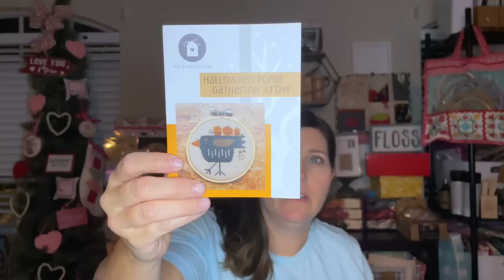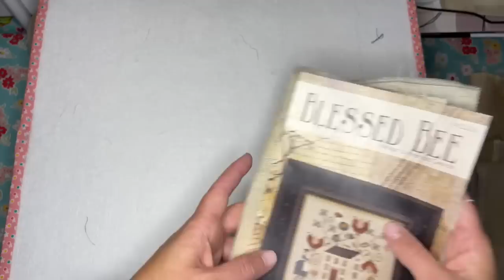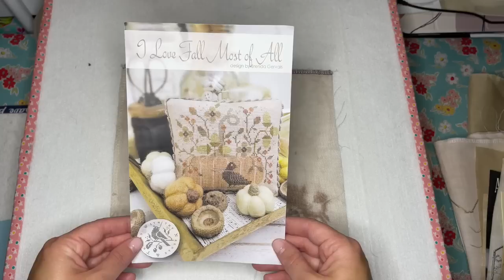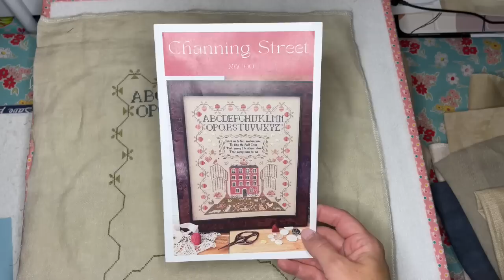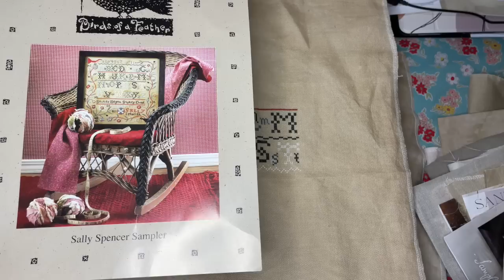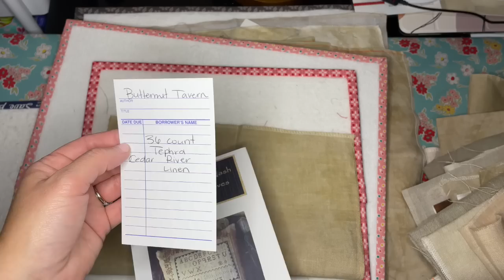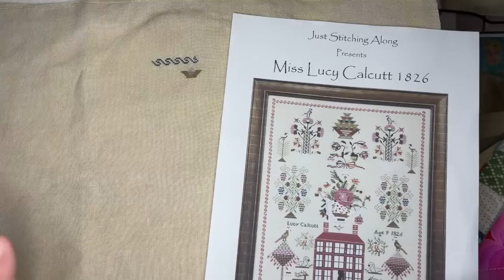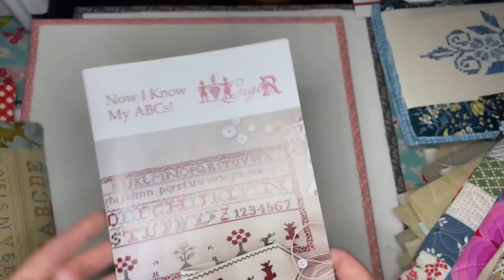WIP Parade - Sweetwater Stitcher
Pick one of The Proper Stitcher's new charts and Stitch A Long